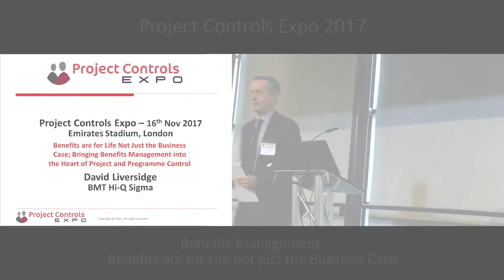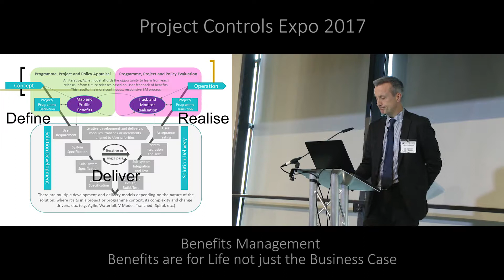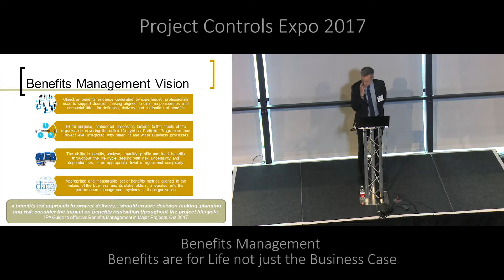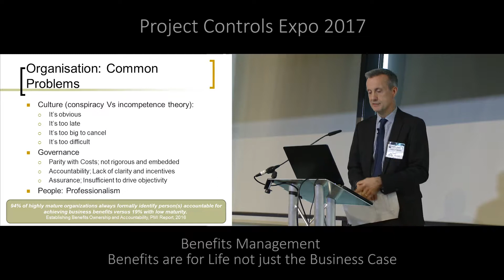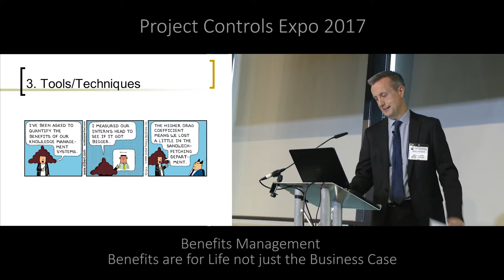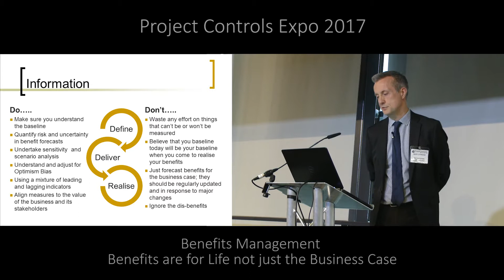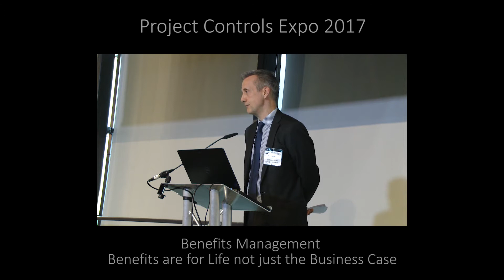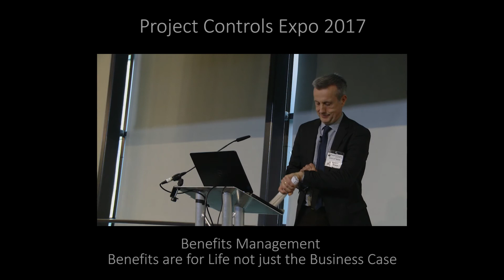Session M5 : Benefits Management - Benefits are for Life not just the Business Case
The presentation ‘Benefits are for Life not just the Business Case’ will take stock of the current efficacy of Benefits Management, explore the barriers to a more effective and embedded Benefits Management and discuss strategies, techniques and approaches for overcoming these barriers, based on lessons and experience from a range of public and private sector projects and programmes.
The range of projects and programmes can be diverse: from an office move to a whole organisational transformation; from delivery of a new product line to the design and build of a nuclear submarine; from implementing a new software tool through to changing the whole business model to exploit the digital revolution. However, these projects and programmes have one in thing in common – the need to realise demonstrable benefits to their stakeholders. Even a legislative compliance project has to realise benefits; which may be as simple as the avoidance of litigation.
The purpose of a project or programme is to deliver advantages to the stakeholders involved; this is the definition of a benefit. If these projects and programmes sit within a broader portfolio, then the purpose of that portfolio is to ensure that the projects and programmes remain aligned to strategic objectives and realise their intended benefits.
Despite this central purpose of projects and programmes to realise benefits, the discipline of Benefits Management by contrast seems to have struggled to become as embedded as it should in the through-life decision making and day-to-day monitoring and control of projects and programmes. All too often, work on Benefits Management is confined to the business case and used to ‘justify’ the project or programme being proposed rather than being used proactively to shape its scope and design, manage change and verify and validate that the planned benefits will be realised.
Given the rapidly changing context many of us face today, the link between the original approved scope of a project or programme and the benefits this realises to the stakeholders can quickly become misaligned if not managed proactively. Agile principles and techniques can help mitigate this, but only if informed by an up-to-date view of benefits validated with stakeholders. It is therefore ‘necessary but not sufficient’ to monitor and control projects and programmes in terms of time, cost and scope; we must do this at least as rigorously for Benefits as well.

Speaker : David Liversidge - Principal Consultant for BMT Hi-Q Sigma, UK